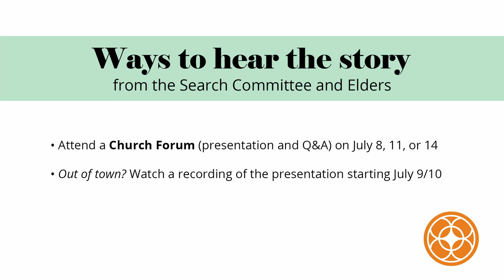Meet Thornapple's Lead Pastor Candidate